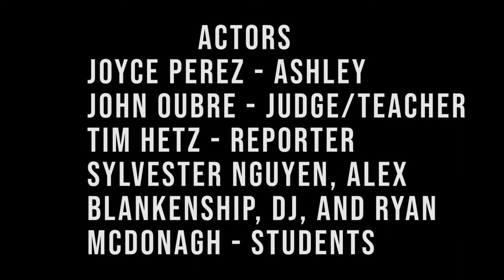One Minute of Fame Short Film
Ashley is late for class and cant find where she is going, along the way weird things start happening...